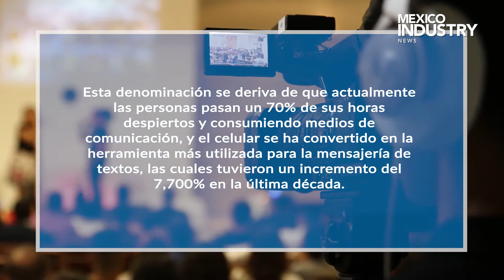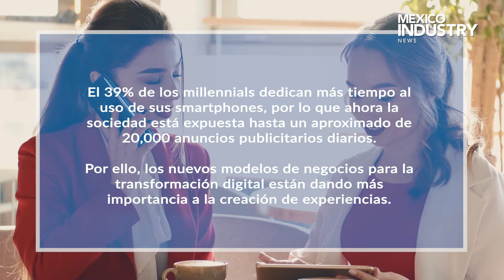RETOS 4 0 GTO MAYO 2020